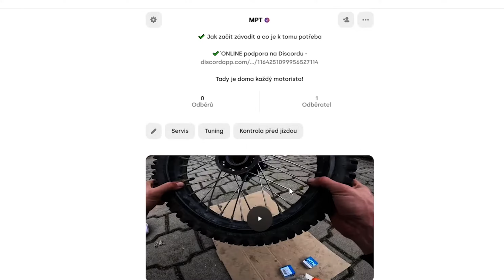Jak zapojit elektriku PITBIKU na ZÁVODY | MX - SM | part 3.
Jakožto správný PITBIKOVÝ nadšenec se nemohu spokojit s tím co mám a být normální to bych přece neměl PITBIKE! Takže bobánci pokračujeme v tom co jsme již začali a v roce 2024 vyhrajem jak MX tak SM ??? BTW závody nás baví, ale vyhrávat snad ještě víc!

Spousta lidí se do nás naváží za to, že nemáme normálni motorku a kdyby jsme jí měli tak by nám utrhla prý ruce. No je to asi fakt, ale my taky nikomu neříkáme, že jezdí na své motorce jako posraný a nejezdí na limit. Zkus pitbike a drž hubu!

🤣ZÁBAVA✅🧑‍🔧TUTORIÁLY✅🏁ZÁVODY✅🛵PITBIKE✅

- S KÝM SPOLUPRACUJEME -

💥Prodejce výhradně kvalitních pitbiků, pitbike doplňků a závodní team.

💥Prodejce kvalitních motorek a moto doplňků.

💥Prodejce kvalitních pivních sad k čepování přímo z petlahví.

💥Kvalitní výšivky na míru.